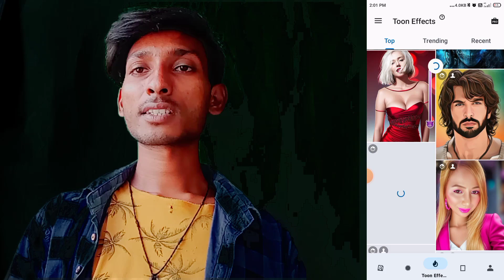अपने फोटो को Cartoon Animation में बदले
toonme AI Magic: Transform ANY Image into a Cartoon Masterpiece in Just 2 Minutes
!🚀 Discover the magic of AI in this mind-blowing tutorial as we transform ordinary images into stunning cartoons in just 2 minutes! 🎨 Unlock your creativity and become an instant artist with this jaw-dropping technique.

On this channel, I post videos that will help you Make Money Online from home or anywhere in the world. I cover areas like How To Make Money Online,
My goal is to help you Make Money Online by sharing noncomplicated ways to Make Money Online using Digital Skills. So if you want to Make Money Online, do sure to subscribe to this channel because the video you missed might just be the video that could have changed your life and that of everyone around you.